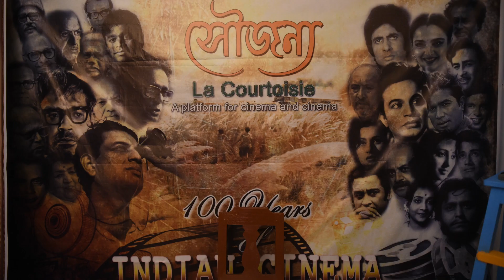SAUJANYA || PROMOTIONAL VIDEO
Welcome to Saujanya, a unique platform celebrating the soulful symphony of regional cinema with an ardent focus on Bengali films. While Bollywood might dominate the limelight, regional cinema has always been the beating heart of India's cinematic narrative. Here, we aim to unravel and amplify the unparalleled artistry, ingenious creativity, and impeccable technical mastery that flourish within regional cinema.

Saujanya isn't just about movies – it's about the vibrant stories and the luminaries behind them. Our channel showcases intimate interviews with regional cinema's legends and rising stars, from visionary directors and imaginative screenwriters to unsung heroes like music maestros, meticulous editors, gifted art directors, and other specialists who breathe life into films.

Besides, stay updated with excerpts, behind-the-scenes snippets, and the latest happenings from the world of regional cinema. Join us on a captivating journey as we unfold the magic, brilliance, and passion that make regional films a treasure trove of storytelling excellence.

Dive in and discover the cinematic gems that resonate beyond language and boundaries.
Amlan Kusum Ghosh